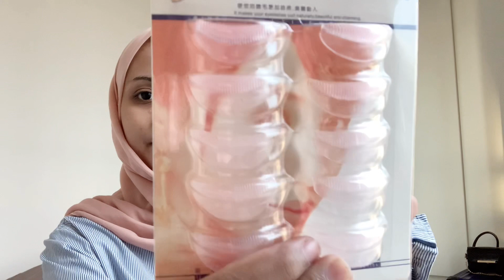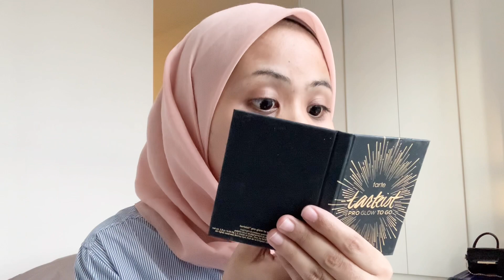MR DIY HAUL!! 😍 BARANG MURAH UNIK MACAM SHOPEE?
HI GUYS! so tadi aku keluar lepas exam beli barang and then singgah lah kedai MR DIY 😝😝 barang dia sumpah best terok wehhh tak sangka aku ingat barang barang ni jual dekat shopee je?

i ❤️ you guys always bruhhh